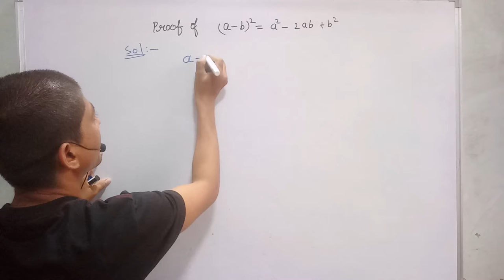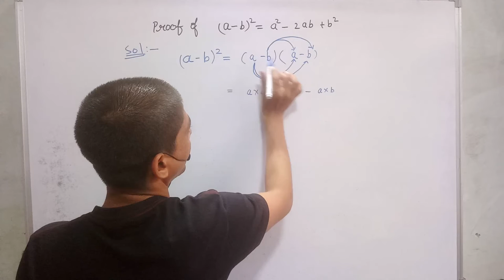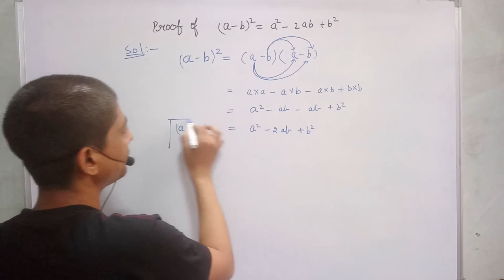a minus b ka whole square | (a-b)2 formula in maths | (a-b)^2=a^2-2ab+b^2 proof | hindi | Rakesh sir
hi everyone